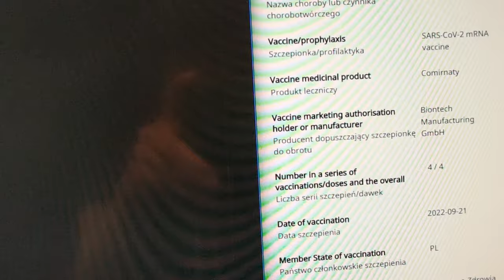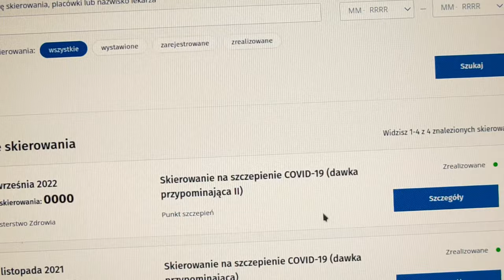Szczepienie Covid - 2 dawka przypominająca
Już jest.